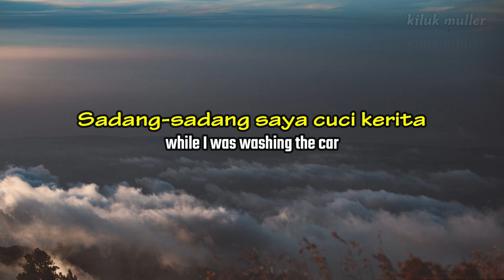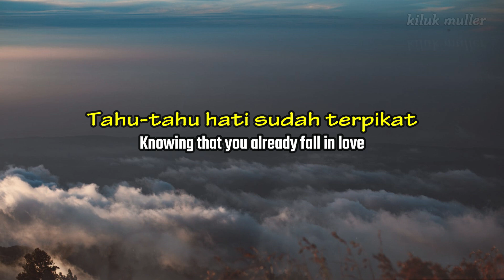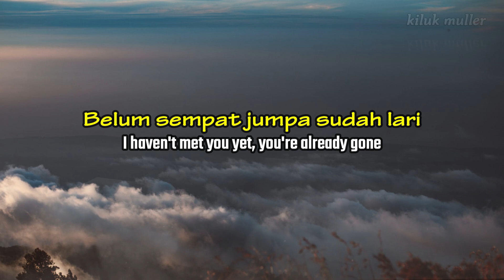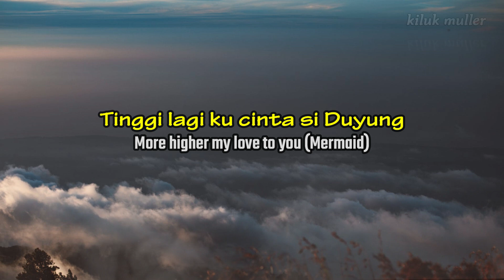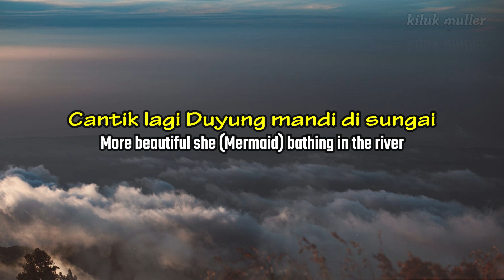Ikan Duyung Mandi Di Sungai Lyrics (Malay & Eng Sub) - Alister Leonard Alai | Lirik | Lagu Sabahan👍👍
Lirik | Ikan Duyung Mandi Di Sungai Lyrics (Malay & Eng Sub) - Alister Leonard Alai..

Ikan Duyung Mandi Di Sungai (Lyrics)

Tinggi Tinggi..
  The top of a high..
Bukit siliu Mandanan..
  Siliu Mandanan Hill..
Tinggi Lagi...
  More Higher...
Ku cinta... Si Duyung...
  My love...To you (Mermaid)
Sadang-sadang saya cuci kerita
  While I was washing the car
Di siring Sungai Bandukan Lama
  In riverside of Old Badukan River
Aduh cantik sungguh jelita
  Oh, it's really beautiful
Ikan duyung mandi di sungai
  She (Mermaid) bathing in the river
Kau menjeling tersenyum melihat ku
  You glared and smiled at me
Pura-pura kunun saya jual mahal
  Pretending play hard to get
Tahu-tahu hati sudah terpikat
  Knowing that you already fall in love
Tinggi-tinggi Bukit Siliu mandanan
  The top of a high Siliu Mandanan Hill
Tinggi lagi ku cinta si Duyung
  More higher my love to you (Mermaid)
Cantik-cantik bunga soronmpogun
  The Soronmpogun flower so beautiful
Cantik lagi Duyung mandi di sungai
  More beautiful she (Mermaid) bathing in the river

Chorus (2x)

Tapi sayang seribu kali sayang
  But it was a one in a thousand chance, I was a little late
Belum sempat jumpa sudah lari
  I haven't met you yet, you're already gone
Sayang-sayang suda terlepas
  We're loose a love one

Ponsikou Ngawi Toinsanan | Terima Kasih | Thank You 👍